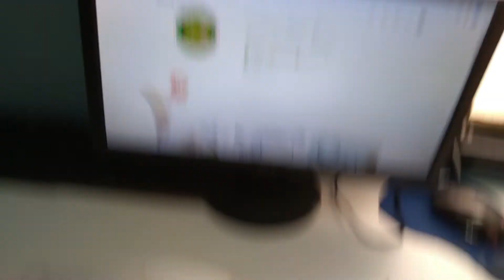Making A Japanese House Drawing With $0 Marker?✏️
I made a Japanese house drawing with cheap markers.
You won't believe how this artwork turned out

Markers used in this video

Square Sketchbook =
A4 Sketchbook =

1.Swing Rabbit ! Swing ! by Amarià